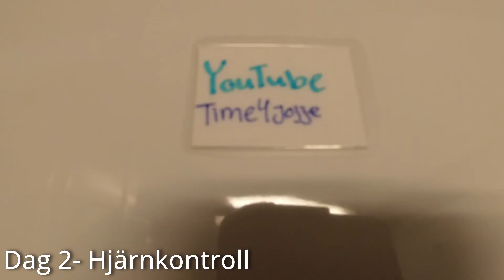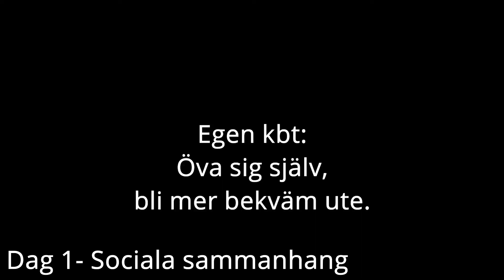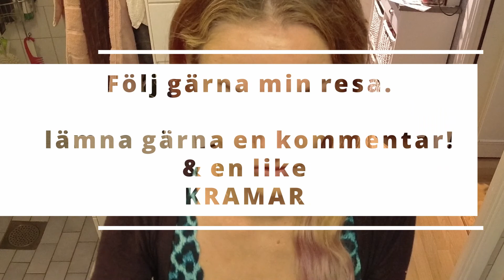Uppskatta sig själv - Hur blir jag snällare mot mig själv? Ta vara på sin tid. Autism/asperger, adhd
Allt du behöver är att peppa dig själv!
Men hur funkar det om man ser ner på sig själv?

I denna video säger jag saker som skulle hjälpt mig själv i tidigare åldrar.
Det är ingen självklarhet att älska sig själv eller att göra det bästa för sig själv.

Jag tror det finns fler där ute som länge behövt att behandla sig själv snällare, att unna sig själv mer kvalitetstid.

Hur får man då kvalitetstid?
Man tar kvalitetstid till sig själv, att aktivt planera in den och unna sig srunder i livet.

Jag hoppas med denna video att du kommer unna dig en bättre tillvaro.
För ditt liv är till för att levas här & nu!
Du förtjänar ditt bästa liv!